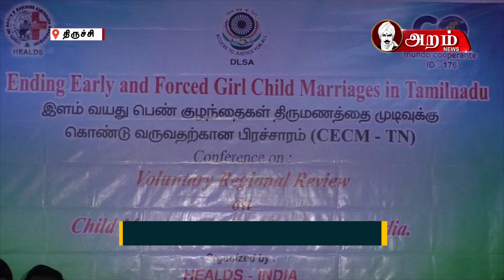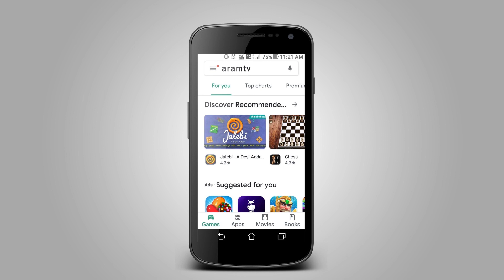திருச்சியில் பெண் குழந்தைகள் திருமண தடுப்பு பிரச்சார கூட்டம் நடைபெற்றது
பெண் குழந்தை திருமணம் தடுப்பு குறித்த பிரச்சார கூட்டம் திருச்சியில் நடைபெற்றது. நாமக்கல் ஹீல்ஸ் தொண்டு நிறுவனம் சார்பில் நடைபெற்ற இந்த கருத்தரங்கில் திருச்சி மாவட்ட சட்டப்பணிகள் ஆணைக்குழு செயலரும், திருச்சி மாவட்ட நீதிமன்ற கூடுதல் நீதிபதியுமான நந்தினி கலந்து கொண்டு பெண் குழந்தை திருமணம் தடுப்பிற்காக அரசு எடுத்து வரும் நடவடிக்கைகள் , மற்றும் குழந்தை திருமணத்திற்கான தண்டனை குறித்தும் விளக்கி பேசினார். பின்னர் குழந்தைகள் திருமண தடுப்பு பிரச்சார குழு தலைவர் சதீஸ் பாபு கூறுகையில். தமிழகத்தில் உள்ள 396 தொண்டு நிறுவனங்களுடன் இணைத்து பெண் குழந்தைகள் திருமணங்களை தடுக்கும் பணியில் ஈடுபட்டு வருகிறோம். இந்திய அளவில் 21 லட்சம் பெண் குழந்தை திருமணம் நடைபெற்று உள்ளதாக ஒரு ஆய்வில் தெரிவிக்கப்பட்டு உள்ளது. கடந்த 4 ஆண்டுகளில் தமிழகத்தில் சுமார் 7 ஆயிரம் குழந்தை திருமணம் தடுத்து நிறுத்தப்பட்டு உள்ளது என்று தெரிவித்தார். இந்த கூட்டத்தில் மாவட்ட குழந்தை பாதுகாப்பு அலுவலர் கீதா, மாவட்ட சமூக நல அலுவலர் தாமூமின்சா உள்ளிட்ட பலர் கலந்து கொண்டனர்.